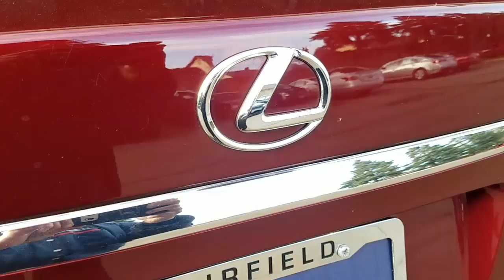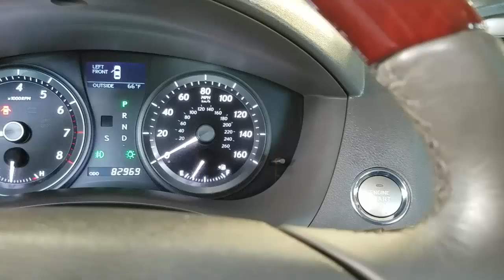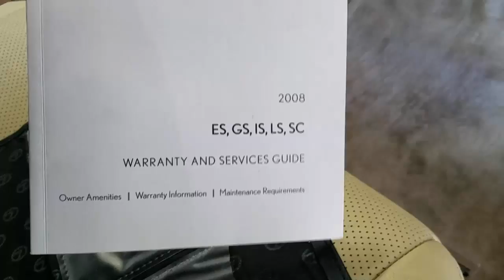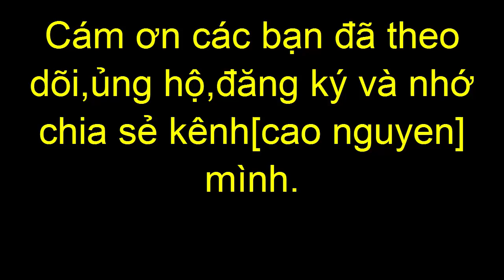[Xe Lexus đẹp] Phiên bản 2008 Lexus ES350 V6.#249.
[Xe Lexus đẹp] Phiên bản 2008 Lexus ES350 V6.
Mình xin trân trọng kính chào mọi người. Mình tên là Cao Nguyen. Kênh "Cuộc Sống và Sinh Hoạt ở Cali" là một kênh cá nhân của mình. Kênh còn rất mới nên mình rất mong muốn và cám ơn Bà con ,bạn bè ở bên nhà(VN) và hải ngoại khắp nơi đón xem và ủng hộ. Mình tạo kênh "Cuộc Sống và Sinh Hoạt ở Cali" là để có được cái cầu giao lưu  với mọi người khắp nơi để mình chia sẽ, góp ý kiến và ủng hộ lẫn nhau. Kênh này sẽ chia sẽ nhiều đề tài khác nhau, cũng như chia sẽ những kinh nghiệm sống, những nơi vui choi  gia dình trong ngày cuối tuần ở Cali, những sinh hoạt hàng ngày ở Cali nói chung va gia đình mình nói riêng , những cách thức bão trì xe hơi, những sữa chữa nhỏ xung quanh nhà. Một lần nữa, mình cám ơn mong được sự góp ý và ủng hộ. Chúc mọi người có ngày vui vẽ cùng người thân!